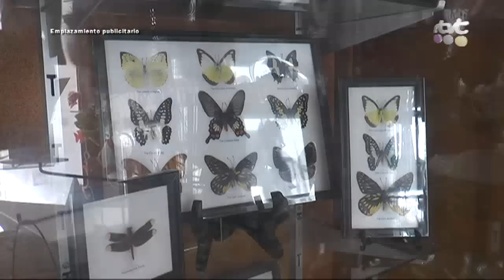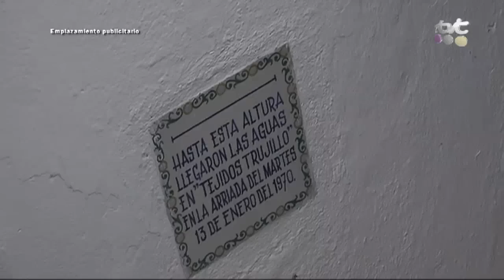DE COMPRAS POR TARIFA PGM 2 LA CALZADA